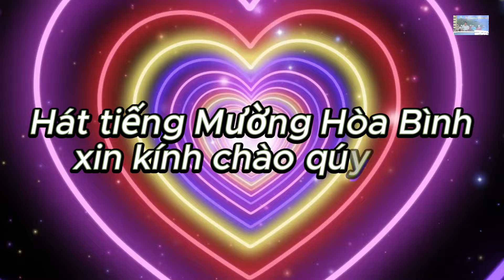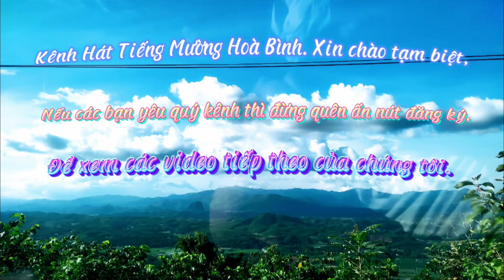HÁT MƯỜNG MỪNG ĐÁM CƯỚI